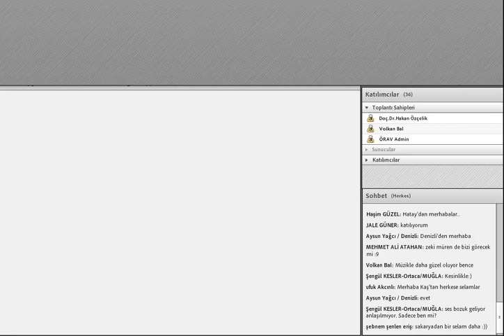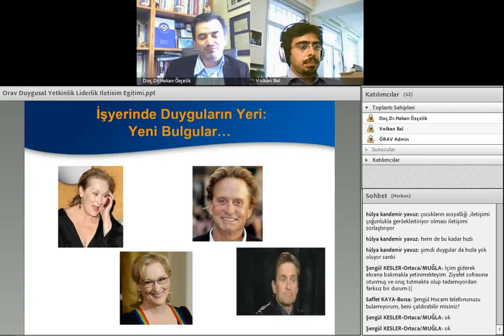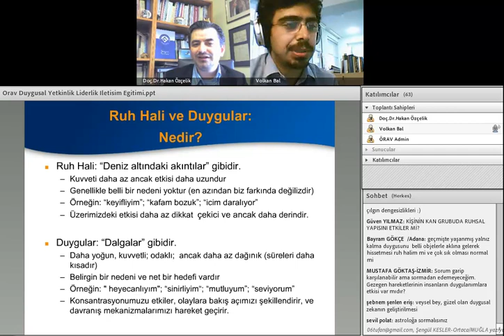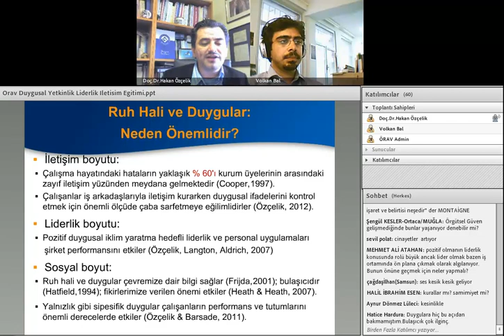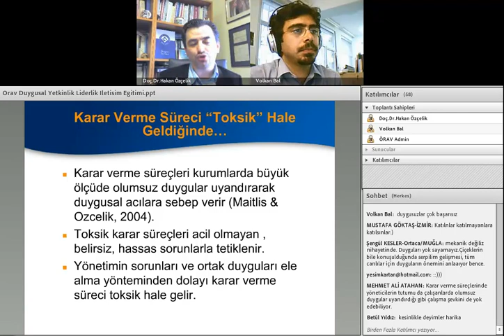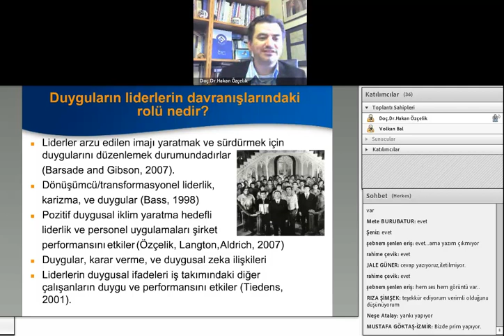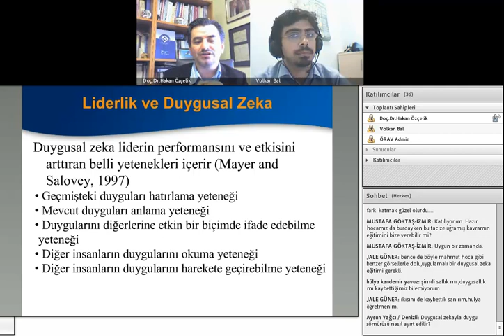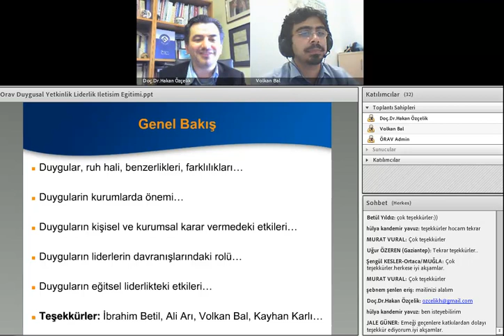2012.04.25 e-Seminer Hakan Özçelik Duyguların Eğitsel Liderlikteki Etkileri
Duyguların Eğitsel Liderlikteki Etkileri